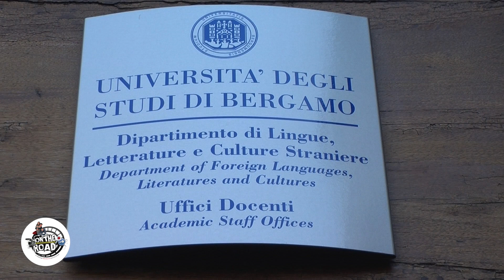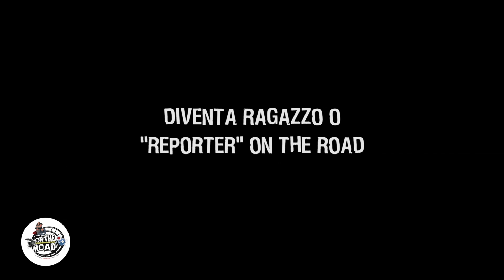Marco Sirtori: On the Road vi farà provare ad essere giornalisti e reporter sulla strada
Marco Sirtori, docente di letteratura italiana all'Università degli Studi di Bergamo parla del coinvolgimento dell'Università con il progetto On the Road e di come gli studenti possano partecipare per provare a diventare "reporter On the Road"